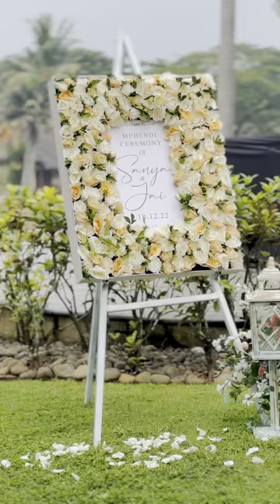Mehndi | JaiSanyaDiLetsRock | Destination Wedding | DecorLab Events | The Zuri Kumaragom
North Indian Destination Wedding of Jai & Sanya.